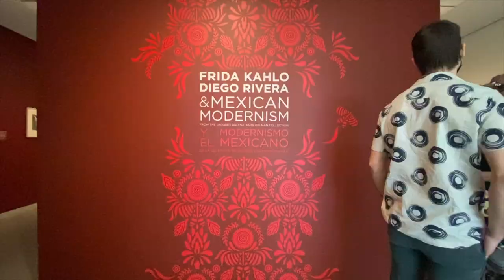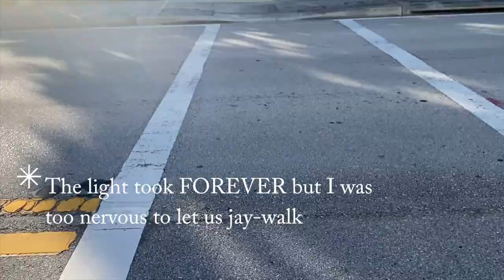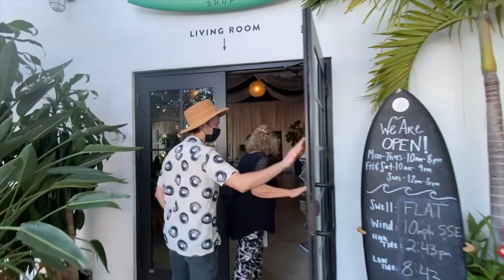ONE DAY IN WEST PALM BEACH FLORIDA | Mini Travel Vlog ft. Art, Tacos, & Surf Shop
I'm Caslon and I've just quit my corporate job to become a snowbird and find more fun and balance in my life. I am kicking off the winter in Florida. This is a mini travel vlog of our day in West Palm Beach, FL. Watch us visit the Frida Khalo & Diego Rivera exhibit, eat delicious tacos and do a little shopping at a local surf shop. Next stop is Sayulita, Mexico!

* *What did you think of my day in West Palm Beach?